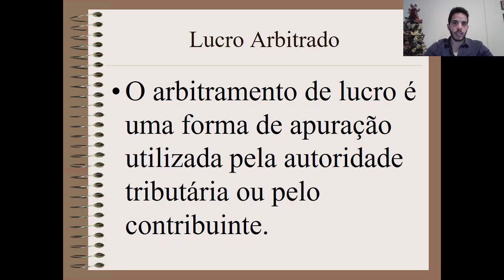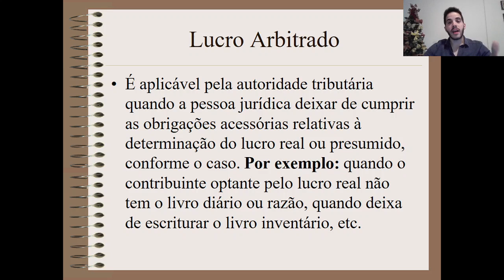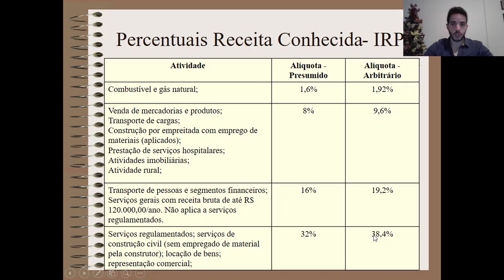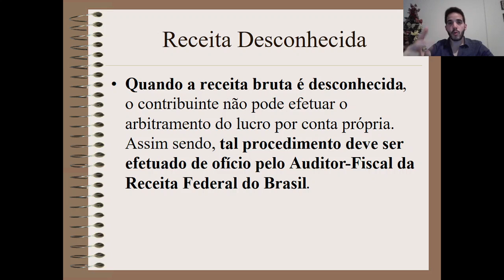Lucro Arbitrado: o que é? Quais alíquotas? - Curso Planejamento Tributário (Aula 14)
Oi pessoal.

Fiz esse curso, totalmente gratuito, pra vocês.

Essa é a décima quarta aula do curso.

Peço a vocês que compartilhem esses vídeos, pois assim poderei fazer mais desses cursos.